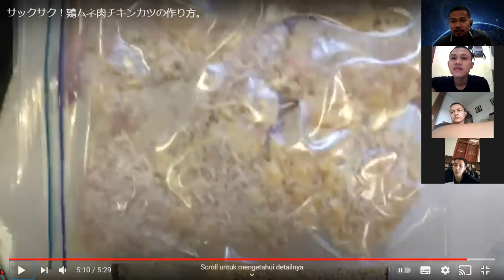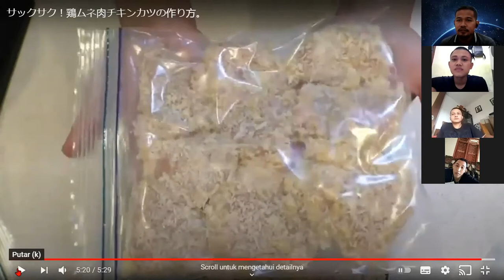Resep chicken katsu - Tips hemat magang jepang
Berikut resep chicken katsu yang mudah ini. Bahan bahan
1. Dada ayam
2. Tepung terigu
3. Telur ayam
4. Tepung panir
5. garam
Untuk cara pembuatan dan penyimpanan bisa lihat detil di video
resep yang digunakan berasal dari video

Semoga bermanfaat